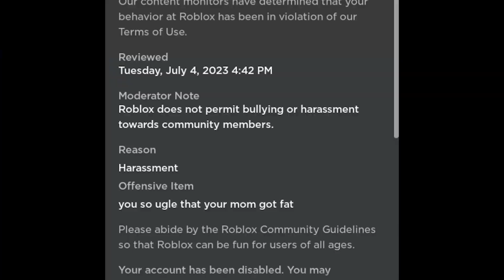The New Garden Of Banban Roleplay Game Is Unplayable And Heres Why